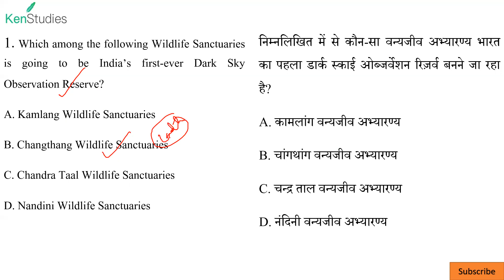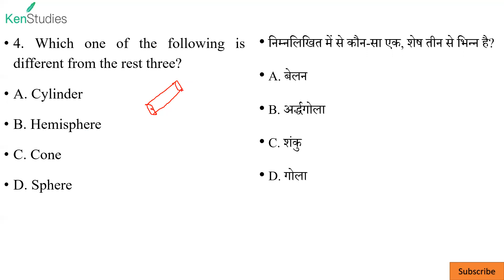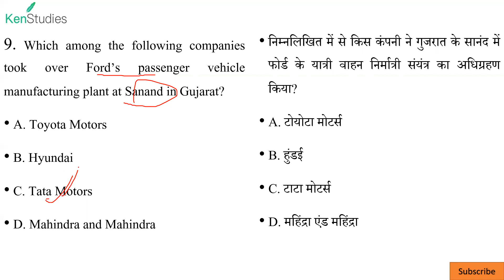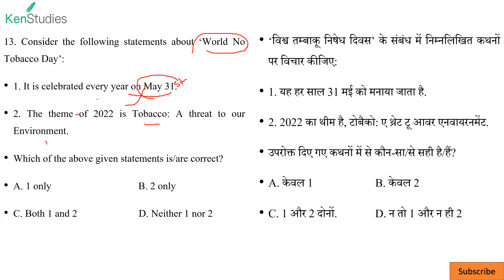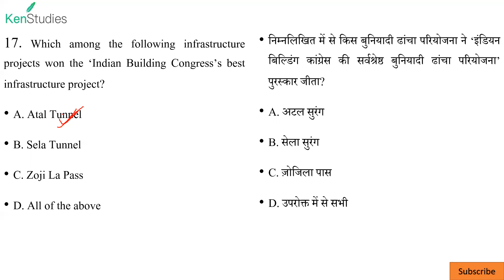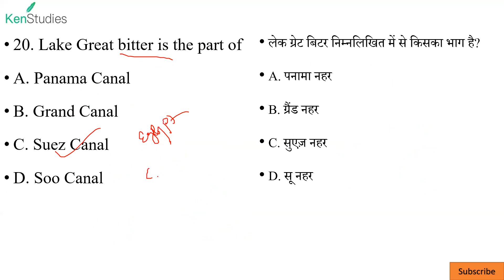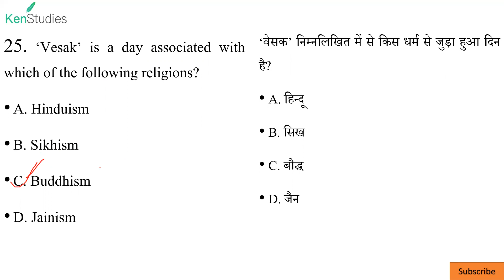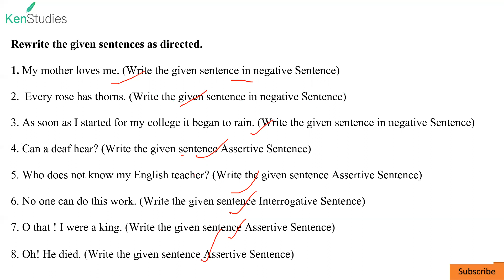CAPF(AC) 2022 Mission 250+ Day 19 Paper 1 Question 1 to 25 and Paper 2